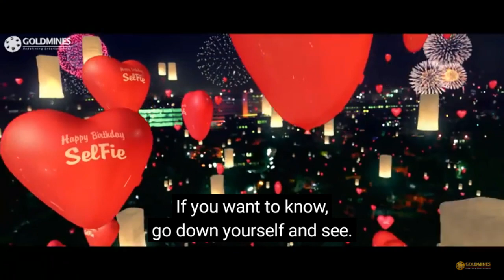Remo move best scenes in hindi